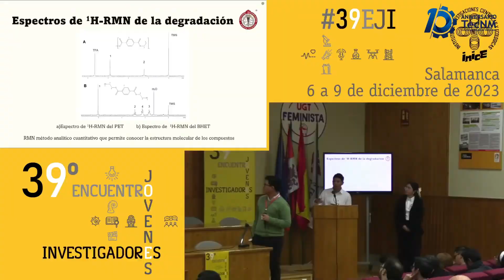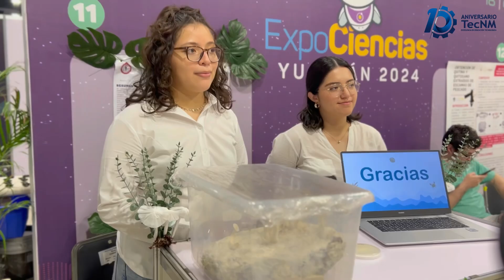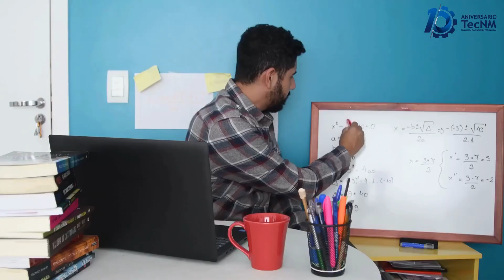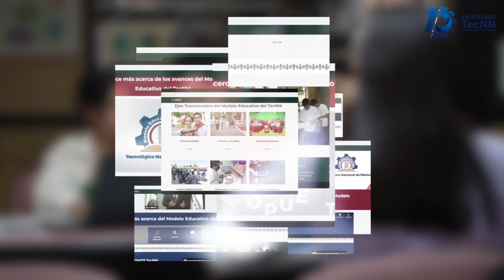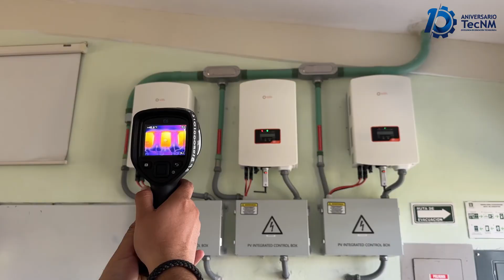Mensaje del director general con motivo del 10 aniversario del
El director general del TecNM, Ramón Jiménez López, comparte su mensaje por el décimo aniversario de nuestra institución.

La dedicación, esfuerzo y pasión de nuestra ComunidadTecNM por la educación han sido fundamentales para alcanzar los logros que hoy celebramos.

¡Felicidades a ustedes!